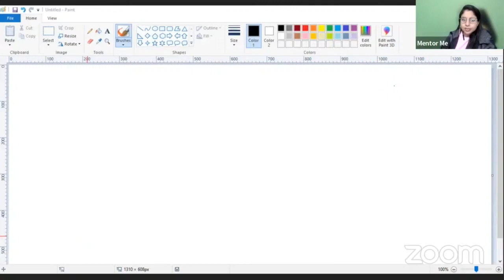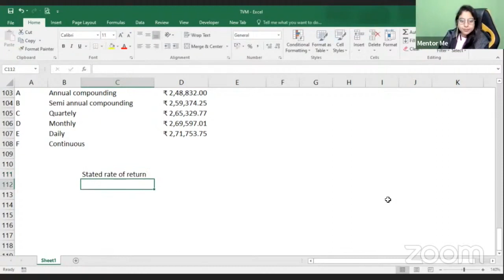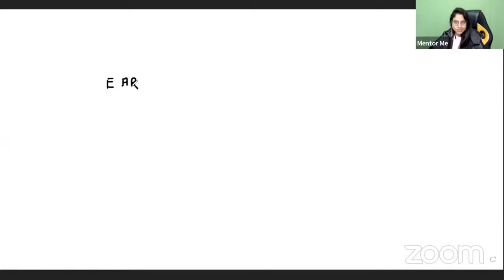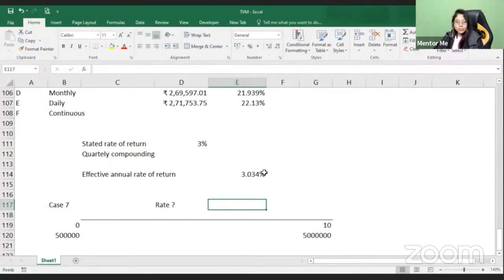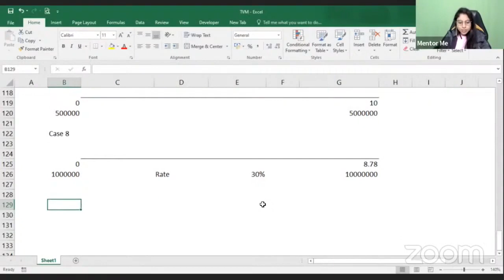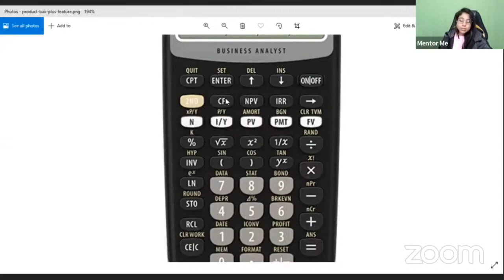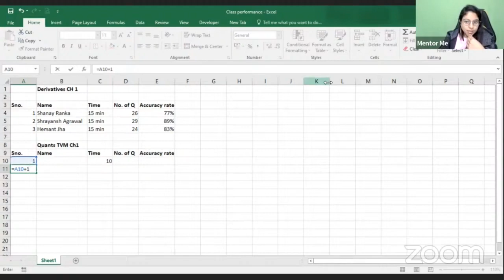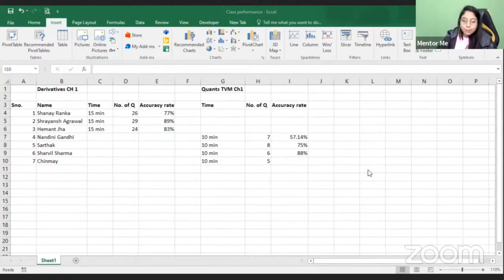cfa level 1 time value of money Part 2 -CFA level 1 Lectures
Full detailed lectures of CFA level 1 time value of money Part 2: For Downloading the full content, please
/Free Courses/